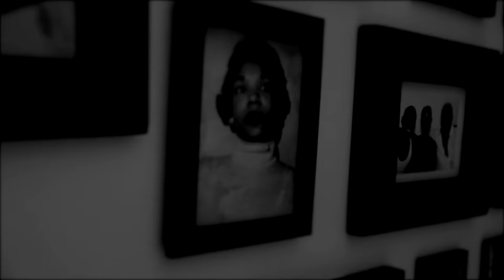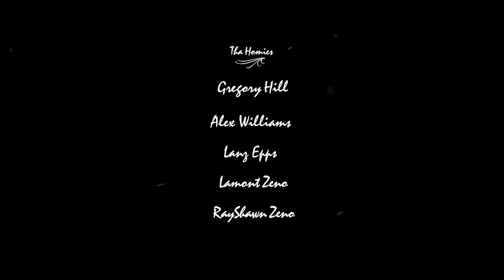Necklace (Music Video)